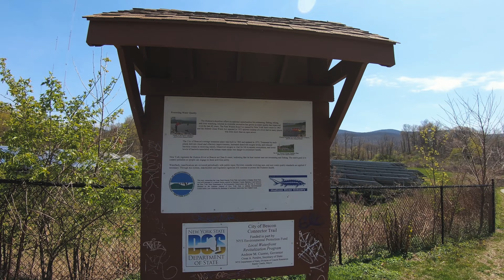Adapting to the new normal - we went for a hike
As we continue to modify our daily lives, we decided to make some adjustments of our own.